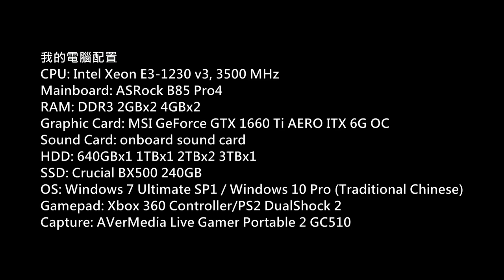DOA Xtreme Venus Vacation PC Gameplay P.724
生死格鬥：沙灘排球維納斯假期)
Platform: PC
Gamer: hkkane
Gameplay Date: 14 March 2019
Gameplay Part.724
Note: /